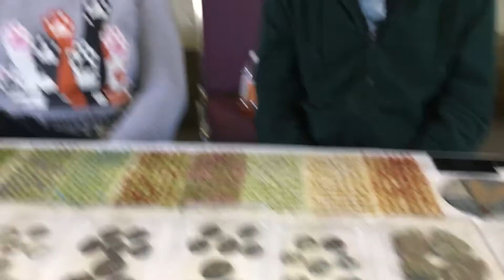Todd McNeal - Rain City Hobbies - Commission Painting and Sculpting Based in Vancouver, BC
Todd McNeal and Kat from Rain City Hobbies talk about commission miniature army painting and sculpting. Todd has won many awards for his topnotch painting skills. I was able to interview them at Warriors Weekend, a Warmachine / Hordes (shortened sometimes to Warmahordes) tournament. Warmachine  is the half of the game that uses machines while Hordes has beasts. It is a tabletop miniatures game from Privateer Press. The miniatures once bought then have to be assembled, primed, and then painted. There are cards for each miniature that detail their individual capabilities and stats. Not everyone enjoys or has the skill to paint their own miniatures. That's where commission painters can help get a painted army on the table. Many players like to have fancy bases, and Rain City Hobbies provides a selection to choose from.

closed captioning: me
camera: Apple iPhone 6
microphone: Rode smartLav+ Lavalier
editing:  Adobe Premiere Pro